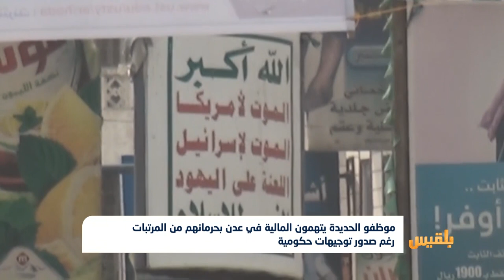موظفو الحديدة يتهمون" المالية" في عدن بحرمانهم من المرتبات رغم صدور توجيهات حكومية | تقرير: وديع عطا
أطلق موظفون في محافظة الحديدة، نداءً عاجلة لرئاسة الجمهورية والحكومة بالضغط على وزارة المالية لصرف رواتبهم.
وقال الموظفون إن وزارة المالية في عدن تتجاهل التوجيات الحكومية بصرف رواتب موظفي سبع مديريات في الحديدة، أسوة بباقي المحافظات الخاضعة لسيطرة الشرعية.
بدورهم أطلق إعلاميون وناشطون حملة إلكترونية للتنديد بهذا الاجراء، متهمين وزارة المالية بحرمان آلاف الموظفين في الحديدة من رواتبهم وتفاقم معاناتهم...